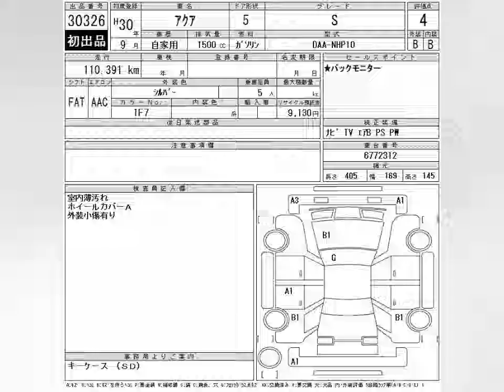Aqua 2018 for sale |Aqua 2018 model || Toyota Aqua for sale || S Package Toyota Aqua || 03025472550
Aqua 2018 model  || Toyota Aqua for sale || S Package Toyota Aqua || 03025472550

Toyota aqua 2018 model
auction sheet verified
Toyota aqua for sale
Toyota aqua fresh import for sale